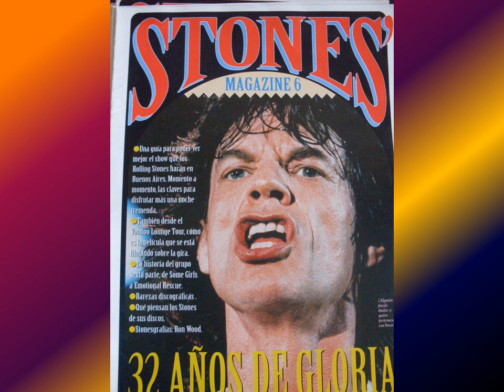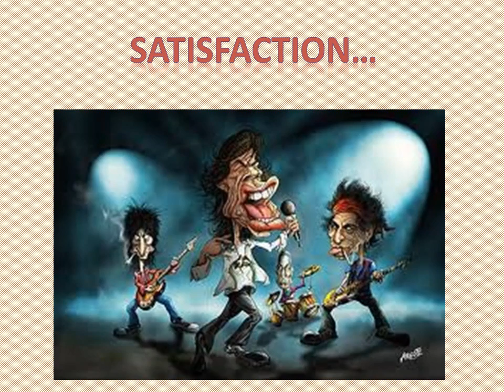satisfaccion (satisfaction)-- the rolling stones.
Mi primer video realizado.
I can't get no satisfaction, I can't get no satisfaction
'cause I try and I try and I try and I try
I can't get no, I can't get no

When I'm drivin' in my car, and the man come on the radio
He's tellin' me more and more about some useless information
Supposed to fire my imagination

I can't get no. oh, no, no, no. hey, hey, hey
That's what I say

When I'm watchin' my tv and a man comes on and tell me
How white my shirts can be
But, he can't be a man 'cause he doesn't smoke
The same cigarettes as me

When I'm ridin' round the world, and I'm doin' this and I'm signin' that
And I'm tryin' to make some girl, who tells me
Baby, better come back maybe next week
'cause you see I'm on a losing streak
That's what I say. I can't get no, I can't get no
I can't get no satisfaction, no satisfaction
No satisfaction, no satisfaction